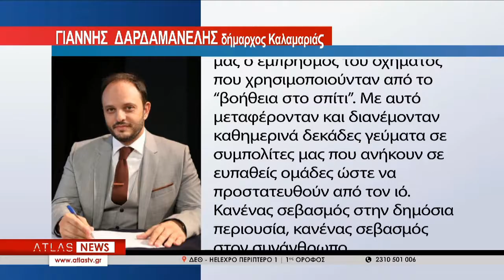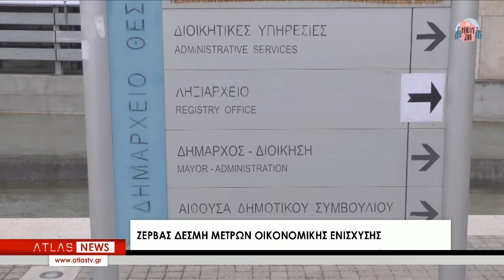ΚΕΝΤΡΙΚΟ ΔΕΛΤΙΟ ΕΙΔΗΣΕΩΝ 27-03-2020